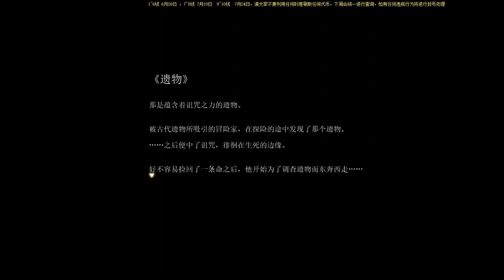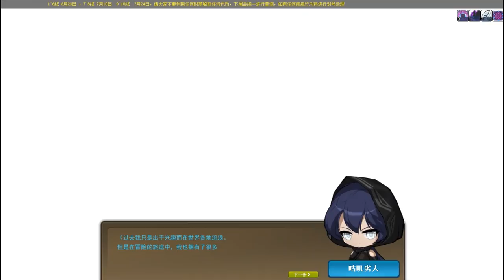【T151】古迹猎人出生剧情